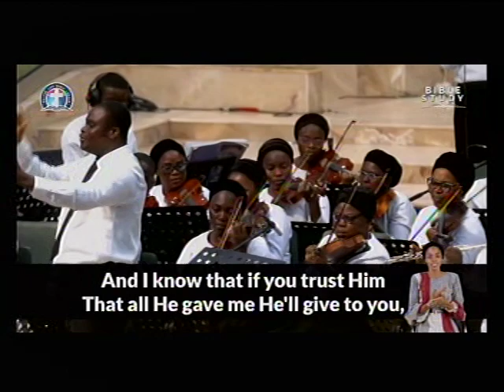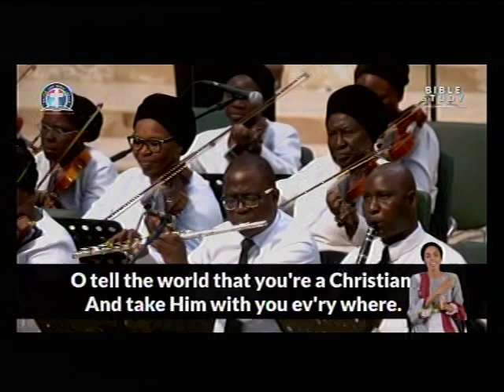GHS 105 - I WILL TELL THE WORLD